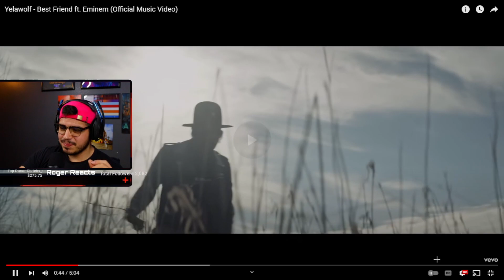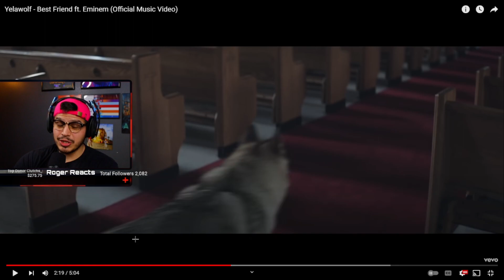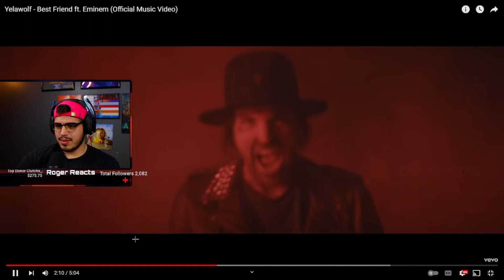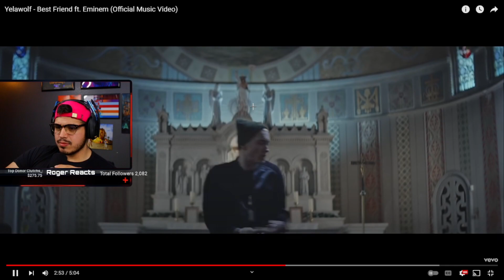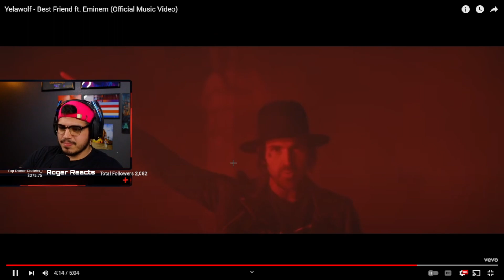THIS IS MY FIRST TIME LISTENING TO | YELAWOLF - BESTFRIEND ft. EMINEM